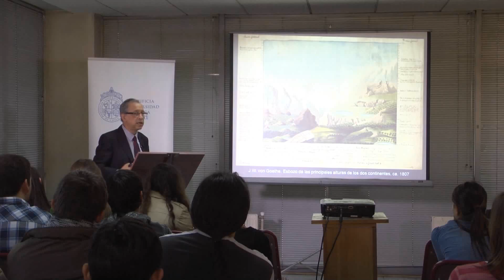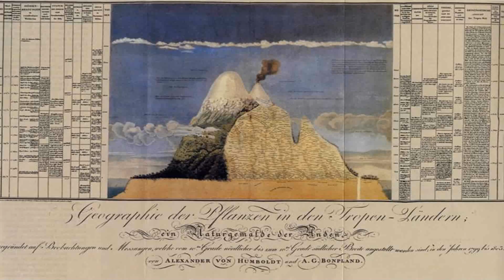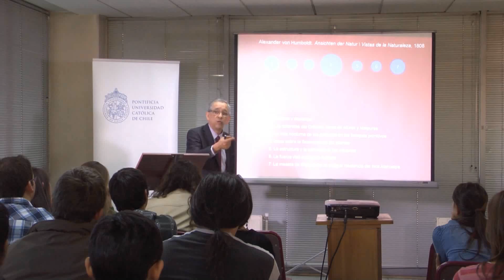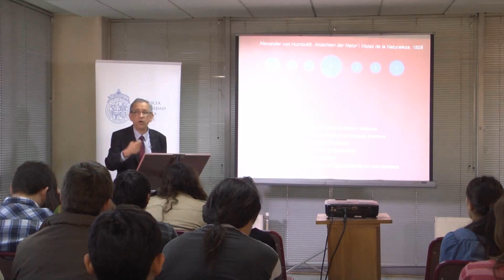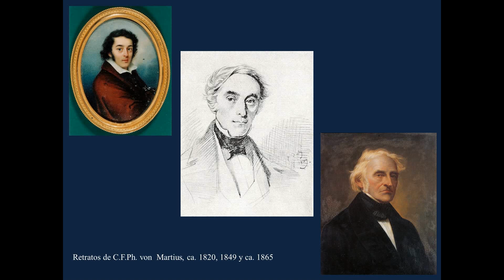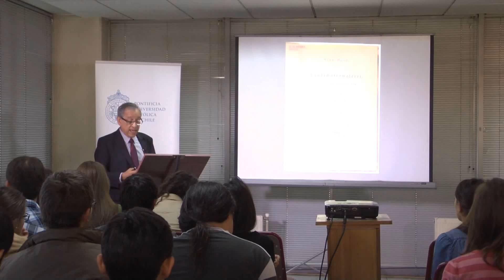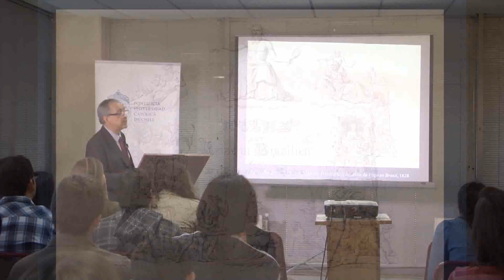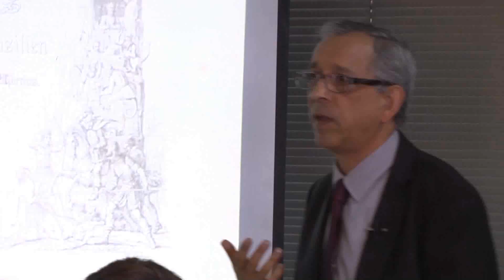Conferencia Magistral "Expediciones Científicas y la reinvención de América"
"Expediciones Científicas y la reinvención de América"
Pablo Diener, Profesor de la Universidad Federal de Mato Grosso, presenta cómo durante el siglo XIX las expediciones naturalistas en América recuperaron una noción unitaria del universo, con Alexander Humboldt como uno de los principales científicos y viajeros promotores de una comprensión global del cosmos y en él, del continente americano.